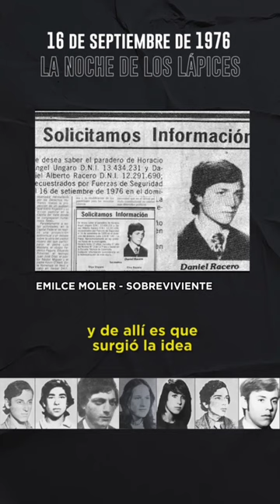A 46 años de La Noche de los Lápices.